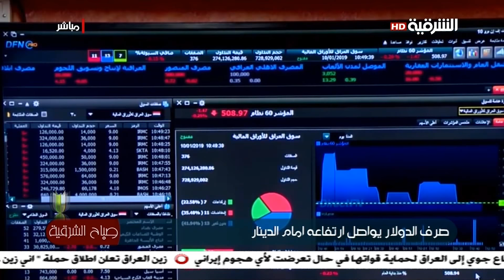صباح الشرقية 11/3/2020